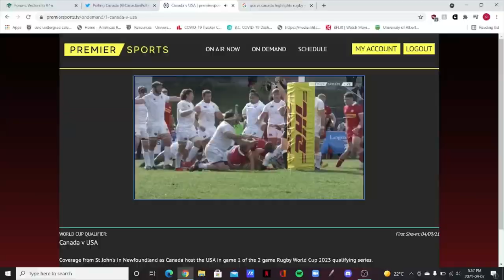Canada vs USA rugby highlights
Highlights from Swilers Park in Rugby world cup qualifying